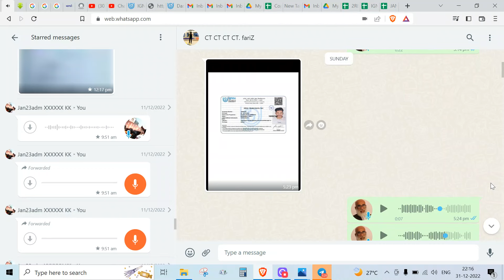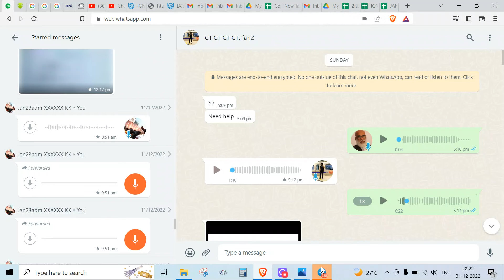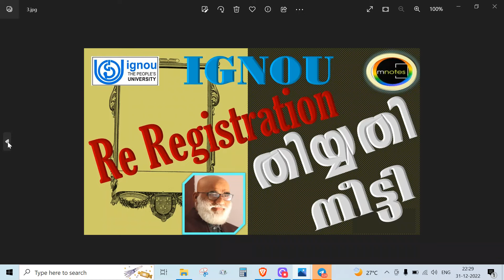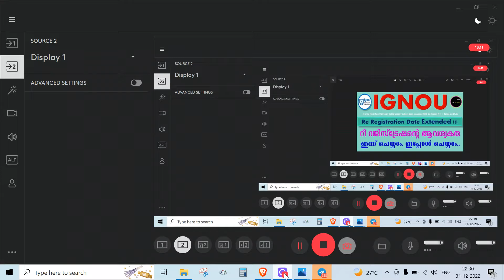IGNOU | റീ രെജിസ്ട്രേഷൻ തിയ്യതി നീട്ടി | Re Registration | റീ റെജിസ്‌ട്രേഷൻ്റെ ആവശ്യകത| 7012461727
IGNOU |  റീ രെജിസ്ട്രേഷൻ തിയ്യതി നീട്ടി | Re Registration for January 2023 | Last date Extended | IGNOU in Malayalam
റീ റെജിസ്‌ട്രേഷൻ്റെ ആവശ്യകത.ഇന്ന് ചെയ്യാം.അതും ഇപ്പോൾ ചെയ്യാം.

വരൂ നമുക്ക് ഇഗ്നോയിലൂടെ പഠിക്കാം. വിദ്യാർത്ഥികൾ അവരുടെ അനുഭവങ്ങൾ പങ്കുവെക്കുന്നു| Come let's learn through IGNOU. Students share their experiences

BEGLA 136 Previous Question Paper discussion (TEE MARCH 2022)

BA SOCIOLOGY (Honours) Demo class

Many scams are being done in the name of Credit Transfer. Fake Certificates are Available. Beware!!  |  ക്രെഡിറ്റ് ട്രാൻസ്ഫർ പേരിൽ പല തട്ടിപ്പുകൾ നടക്കുന്നു.വ്യാജ സർട്ടിഫിക്കറ്റുകൾ വിലസുന്നു.ജാഗ്രതൈ!!

IGNOU | Every exam is important. One sitting exam is cheating | ഓരോ പരീക്ഷയും പ്രധാനപ്പെട്ടതാണ്.വൺ സിറ്റിങ് എക്സാം തട്ടിപ്പാണ്|